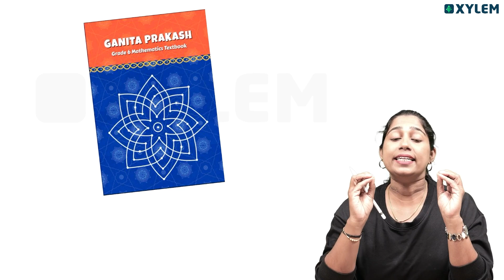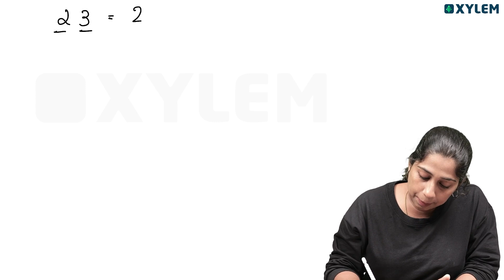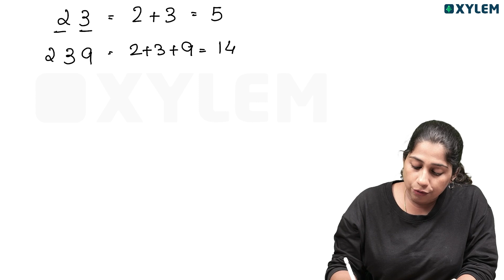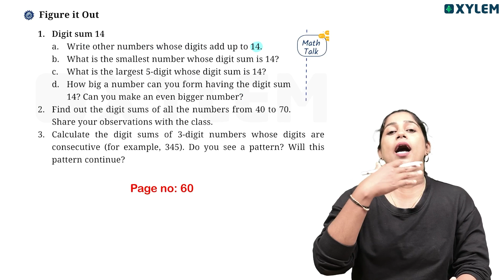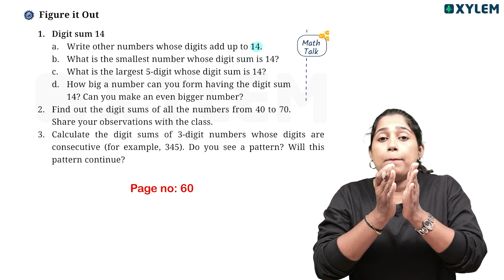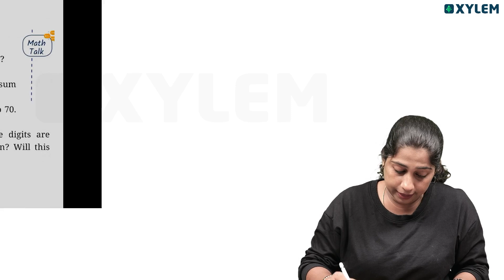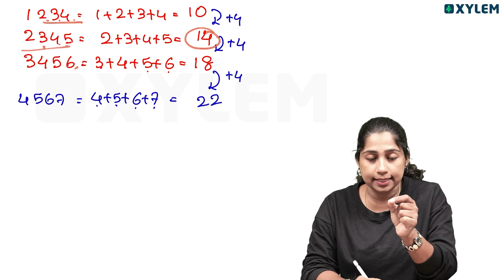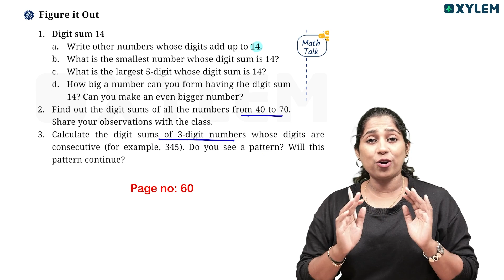Class 6 CBSE Maths | Chapter 3 / Number Play | Xylem Class 6 CBSE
Welcome to the Xylem Class 6 CBSE YouTube channel, your ultimate educational resource for young learners. Focusing on providing quality content aligned with the Central Board of Secondary Education (CBSE) curriculum, we strive to make learning an enjoyable and accessible experience for all. Our channel offers diverse videos covering various subjects taught in Class 6 CBSE, ensuring comprehensive knowledge acquisition.